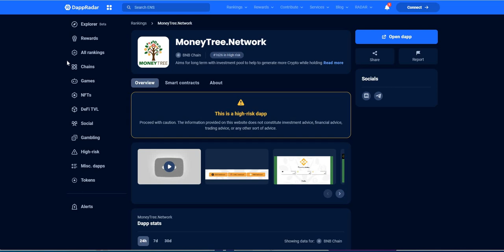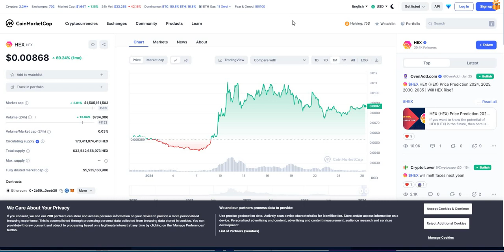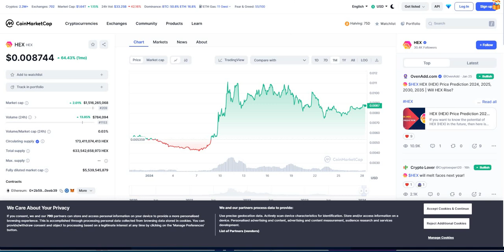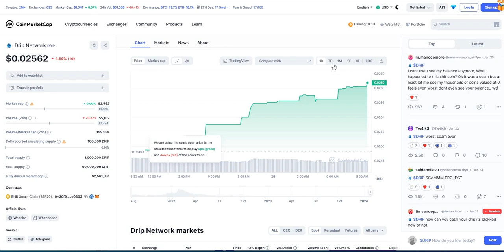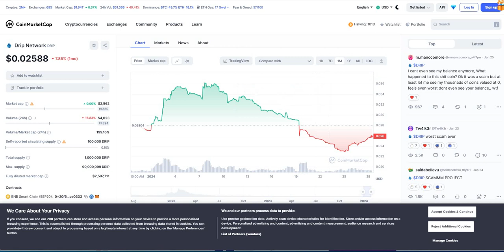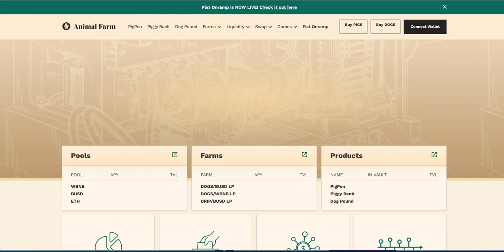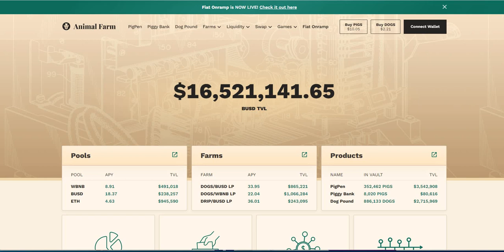MoneyTree / DRIP AF/ Pulsechain - Wow 3 Fails that is Ending this Year - Crypto Car Crash This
Episode 5398

Mid-level Platforms

Others